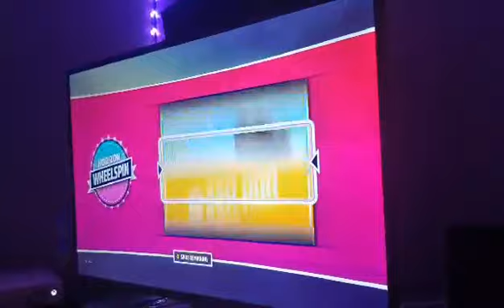How To Generate Mastery In Forza Horizon 5